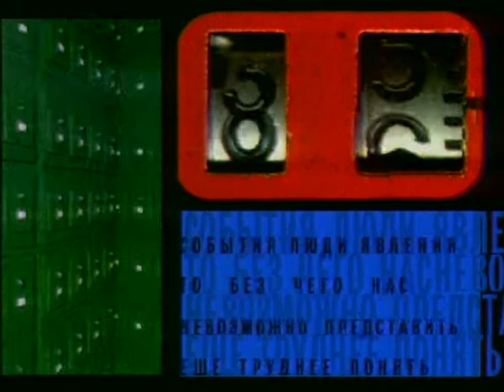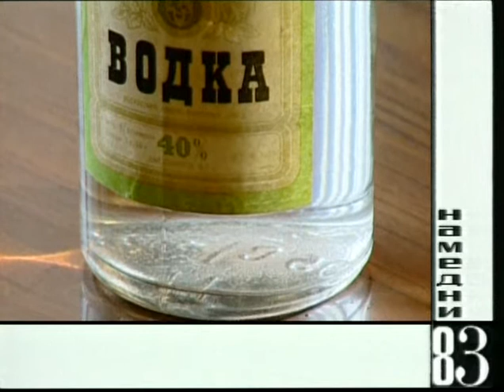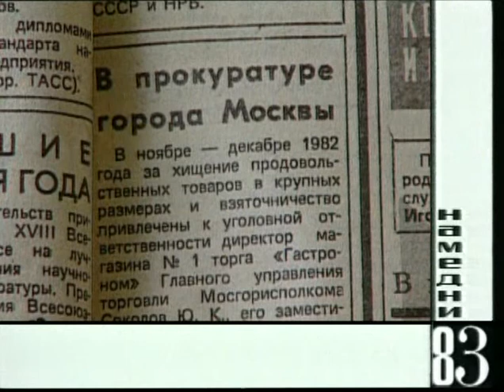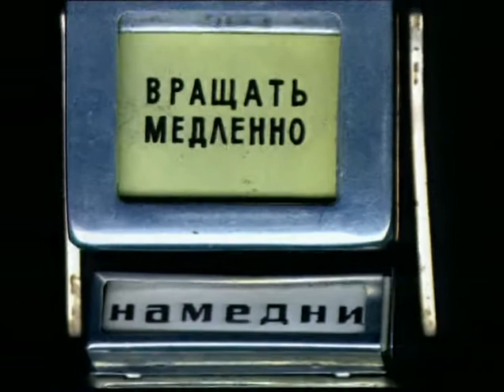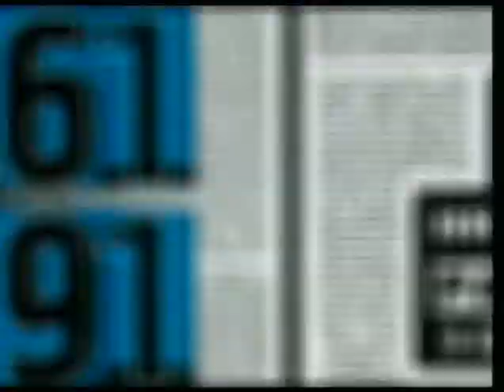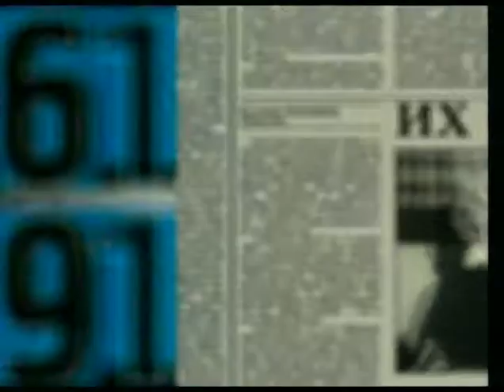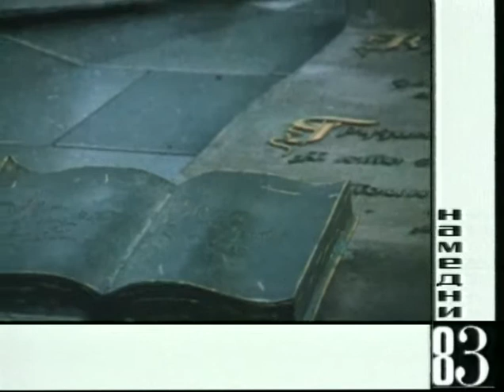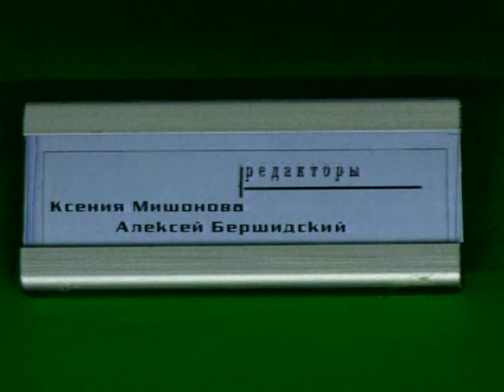Намедни 1983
«Намедни 1961—2003: Наша эра» — цикл документальных телевизионных передач по истории СССР и России во второй половине XX века и начале XXI века на телеканале НТВ. Автор и ведущий — Леонид Парфёнов. Каждая серия посвящена событиям, людям и явлениям в СССР и России с 1961 по 2003 годы.